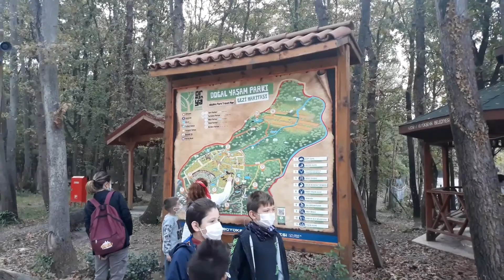Озеро Сапанджа.Стеклянная Терраса.Домики Хоббитов/Турция.Turkey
Сапанджа – самый популярный регион провинции Сакарья со сказочным видом на саманлийские горы, которые тянуться северу и красивым Сапанджийским озером  с драгоценными чистыми водами. Озеро, длина которого составляет около 16 км, в прошлом был связан с заливом Измит тонкой рекой.Это пресноводное озеро в Турции. В озере очень чистая вода, которая обновляется горными талыми водами и в нем водятся десятки видов рыб, такие как карп, зубатка, щука и форель. Обязательно проведите немного времени у этого спокойного и красивого озера и в вашем сердце навсегда останутся  воспоминания об этом прекрасном месте.